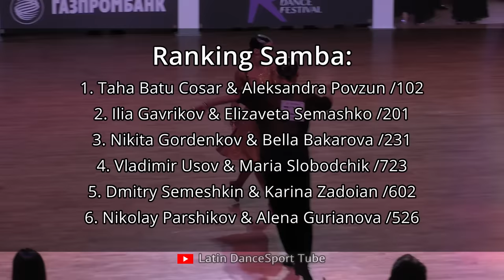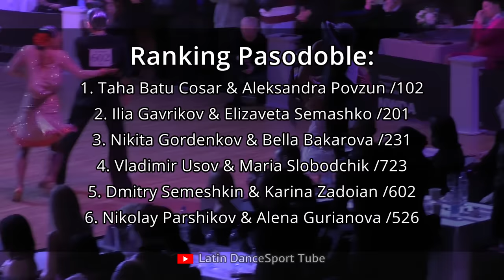Presentation & Final = International Latin = Russian Open Dance Festival 2023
Presentation & Final = International Latin (Adult/Amateur Latin)
Russian Open Dance Festival 2023
Timeline:
Presentation:
0:00 - Taha Batu Cosar & Aleksandra Povzun /102
1:01 - Ilia Gavrikov & Elizaveta Semashko /201
2:02 - Nikita Gordenkov & Bella Bakarova /231
2:59 - Nikolay Parshikov & Alena Gurianova /526
4:00 - Dmitry Semeshkin & Karina Zadoian /602
5:08 - Vladimir Usov & Maria Slobodchik /723
Final:
6:05 - Cha-cha-cha
7:48 - Samba
9:41 - Rumba
11:22 - Pasodoble
13:59 - Jive

On our channel we will publish videos of Latin dances performed by leading world and Russian couples WDC and WDSF, from competitions in dance sports, mainly from Russia.

November 19, 2023, St. Petersburg

Ranking Final:
1. Taha Batu Cosar & Aleksandra Povzun /102
2. Ilya Gavrikov & Elizaveta Semashko /201
3. Nikita Gordenkov & Bella Bakarova /231
4. Vladimir Usov & Maria Slobodchik /723
5. Dmitry Semeshkin & Karina Zadoian /602
6. Nikolay Parshikov & Alena Gurianova /526

👉Join our communities on social networks. Links are in the tab "About the channel"